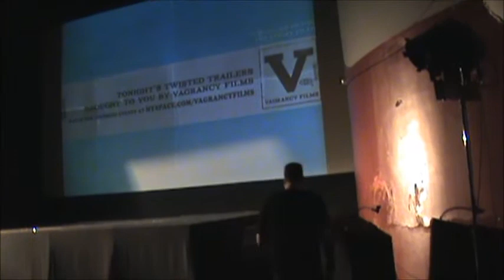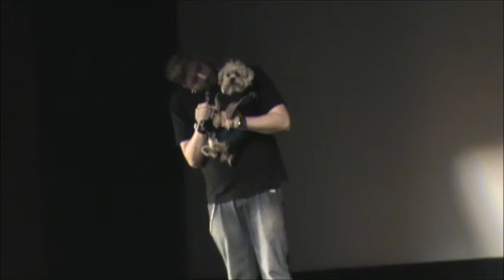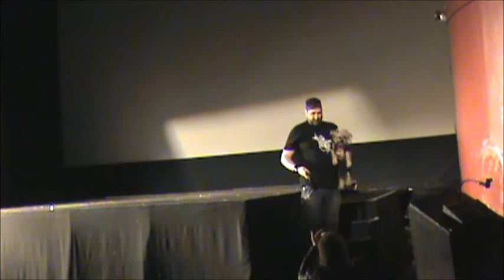Rue Morgue presents An American Werewolf in London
On April 21st, 2011, Rue Morgue screened a 35mm print of An American Werewolf in London at the Bloor Cinema in downtown Toronto in celebration of the 30th anniversary of the original release. Editor-in-chief Dave Alexander was joined onstage by a special guest during the introduction...

Rue Morgue presents Cinemacabre every third Thursday of the month at the Bloor Cinema.